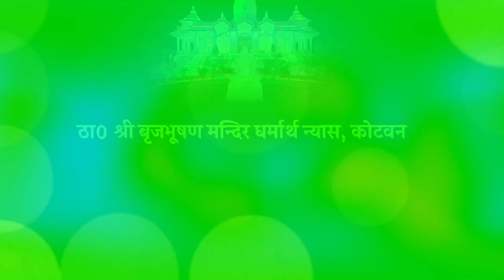दया करो भोलेनाथ दीन पर दया करो | Shri Chinmayanand Bapu ji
This is an authorised/Official Youtube Channel of Shri Madhav das Ji Maharaj (Prominently known as Moni Baba)
Shri Brijbhushan Mandir Dharmarth Nyas,
NH-19, Kotwan - 281403,
Mathura, Uttar Pradesh
India.

श्री बृजभूषण मंदिर धर्मार्थ न्यास,
एन एच 19, कोटवन- 281403
मथुरा, उत्तर प्रदेश ।

पूज्य महाराज जी द्वारा संचालित अन्य आश्रम ।

1. पुराना चना पुआ आश्रम धर्मार्थ ट्रस्ट, 237, अटल्ला चुंगी, परिक्रमा मार्ग, श्री धाम वृंदावन ।

2. श्री पंचमुखी हनुमान आश्रम, शीशम झाड़ी, ऋषिकेश ।
For any information you may contact - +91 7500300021